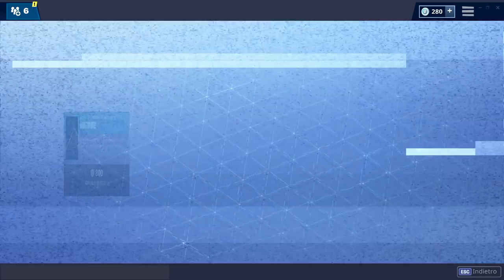FORTNITE *SHOP* 01/11 | SKULL TROOPER - MIETITORE - JACK GOURDON